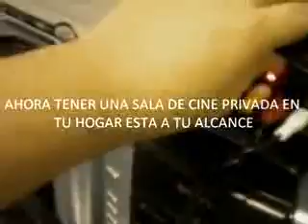ML 15280151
Video Migrado